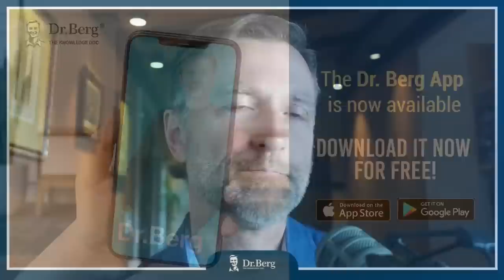The Dr. Berg Show LIVE - February 3, 2023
0:00 Welcome!
1:15 How to lose weight during menopause?
10:55 Please discuss the importance of food combinations when eating
12:22 Quiz question #1
12:38 Because of female hormones, should we cycle keto?
15:15 Should I take l-arginine if I consume plenty of meat?
19:50 Quiz answer #1
21:35 Can you tell me about cacao powder?
24:30 Will your electrolyte powder break a fast?
25:25 Can fasting help with a keloid?
26:10 Where do you start when trying to improve gut health?
28:05 What can someone do for diverticulitis?
29:05 Quiz question #2
29:53 What can I do for hair loss?
31:15 What can I do for an autoimmune condition?
36:00 Quiz answer #2
38:17 What type of niacin is better for cholesterol?
39:28 How can vegetarians get enough vitamin B12?
40:50 Quiz question #3
41:44 What can I do to heal scar tissue in the lungs?
42:46 I’m losing too much weight on keto. What can I do?
43:58 Should I be worried about my high cholesterol?
50:47 Quiz question #4
51:00 Is cod liver oil good for reducing inflammation?
52:30 What can I do for MCAS?
53:25 Quiz answer #4
55:45 Quiz answer #3
57:33 What can I do for neuropathy in the feet?
58:22 Quiz question #5
59:12 Can I chew your nutritional yeast supplement?
1:00:13 Are you interested in growing healthy food, and why?
1:01:22 Quiz answer #5